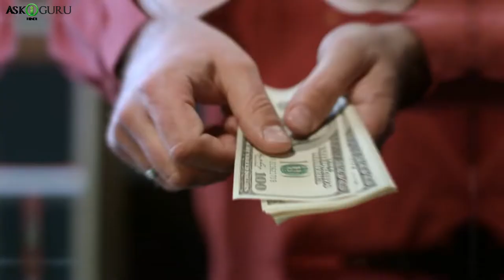REMOVE BLACKHEADS & WHITEHEADS EASILY AT HOME WITH DIY PEEL OFF MASK | ब्लैकहेड्स हटाने के उपाय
REMOVE BLACKHEADS & WHITEHEADS EASILY AT HOME WITH DIY PEEL OFF MASK |  ब्लैकहेड्स हटाने के उपाय - ASKIGURU

हम सब को सॉफ्ट ,क्लियर और ब्यूटिफुल स्किन चाहिए. ज़डा तार अपपकी स्किन फेर तो होती है बुत सॉफ्ट और कलाएर न्ही हो पति ,स्किन ब्लॅकहेड्स या वाइट हेड्स रह जाते है. पर्फेक्ट माय्स्चर और ब्लकखेाद फ्री फेस के लिए, हम एक दो बार पार्लर के चक्कर लगते ही है, बुत फिर भी पार्लर जेया-जेया कर कितने बार पैसे कर्च करेंगे यह सोचिए. ईस्सईलिए आज हम आपको ब्लॅक हेड्स और वाइट हेड्स सॉफ करने के कुछ आसान और घर बेते कर सक्के ऐसे टिप्स बाताएँगे.